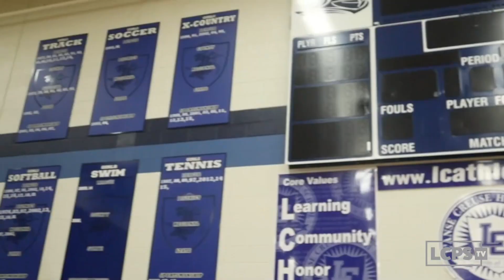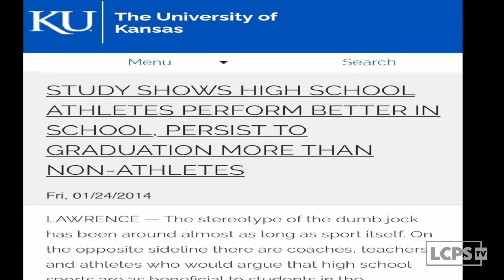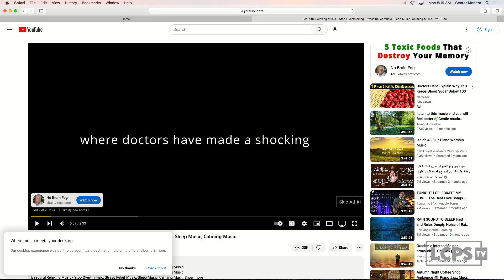Moriah White Final Interview